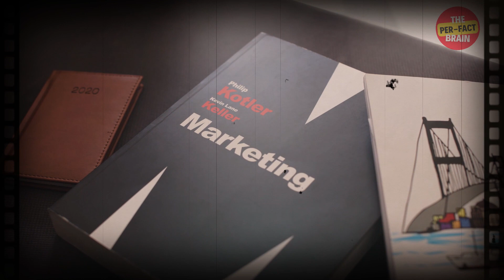Sandeep Maheshwari Exposed Vivek Bindra | Sandeep Maheshwari vs Vivek Bindra | Stop Vivek Bindra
Sandeep Maheshwari Exposed Vivek Bindra | Sandeep Maheshwari vs Vivek Bindra Controversy | Scam Exposed | Vivek Bindra Wife Controversy | Stop Vivek Bindra

sandeep maheshwari exposed vivek bindra
sandeep maheshwari